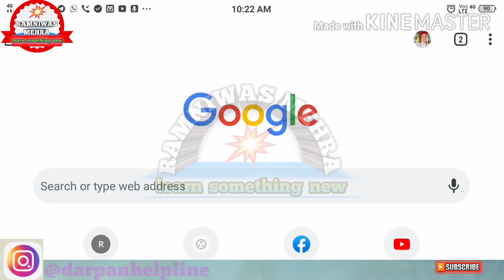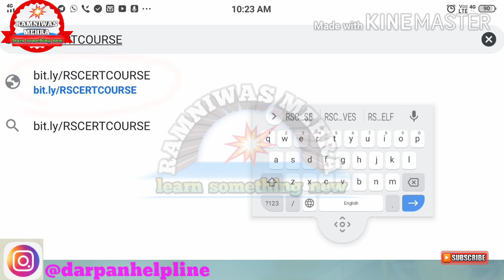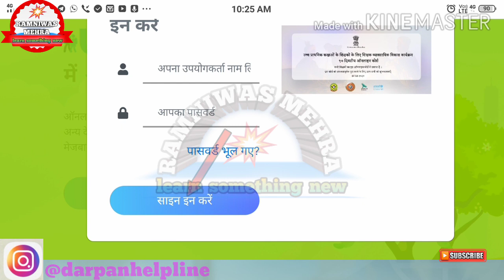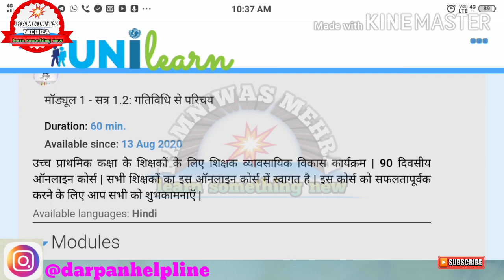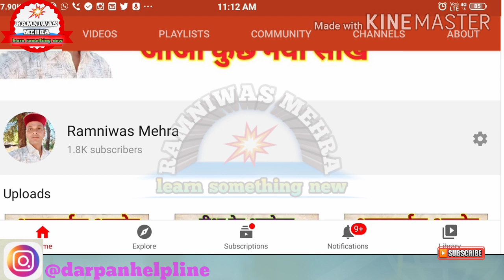How to start online teacher training for class 6 to 8 , क्लास 6से8 वाले शिक्षक ऑनलाइन टीचर ट्रेनिंग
साथियों इस वीडियो की सहायता राजस्थान के कक्षा 6 से 8 पढ़ाने वाले शिक्षक साथियों को ऑनलाइन प्रशिक्षण कोर्स प्राप्त करने में मदद मिलेगी

👉साथियों इस चैनल पर शाला दर्पण संबंधित संपूर्ण कार्य एवं दीक्षा एप पर टीचर्स ट्रेनिंग हेतु आपकी सहायतार्थ संपूर्ण वीडियो उपलब्ध है